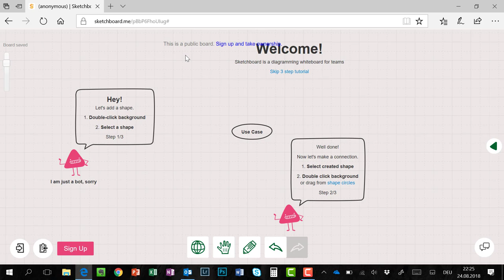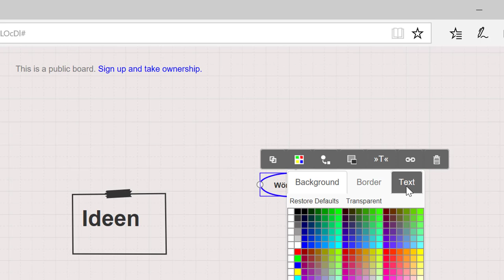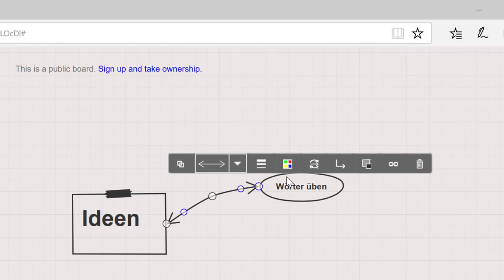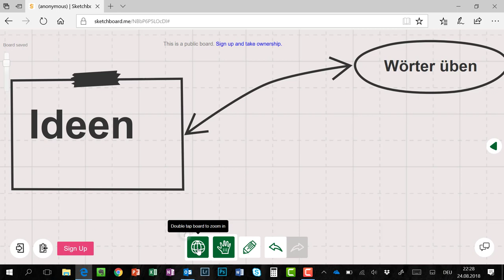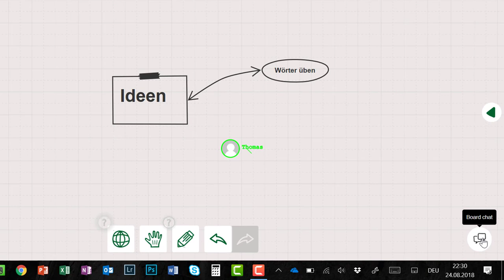Sketchboard - kooperative Mindmap/Infografik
Grundlagen Sketchboard, Datei teilen und gemeinsam bearbeiten